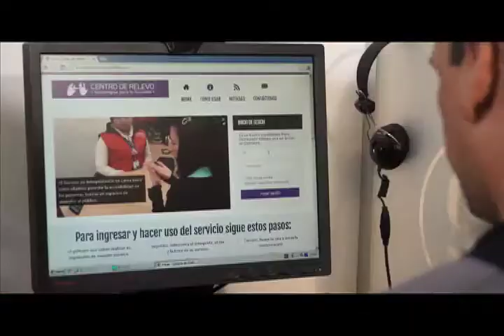1'200 mil personas beneficias del programa de inclusión social del MinTIC.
Actualmente hay 83 mil descargas del software lector de pantalla para personas invidentes.